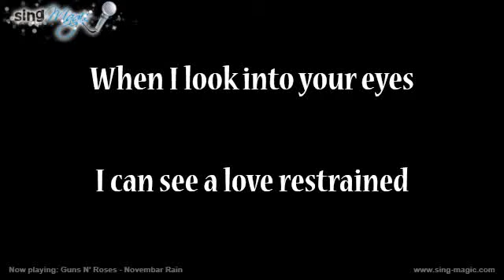Guns N' Roses Novembar Rain Karaoke Version Instrumental